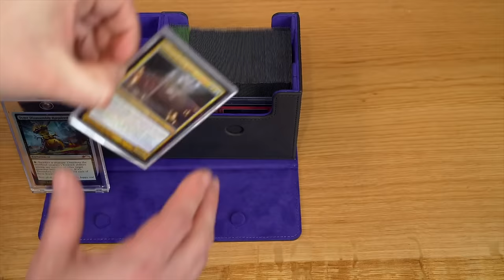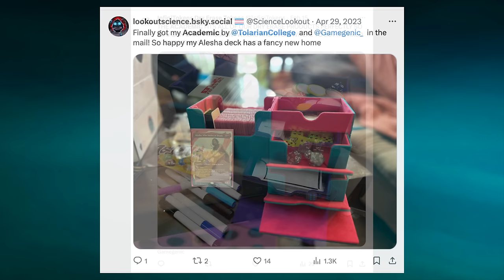The Academic Is At A Store Near You! | The Magic: The Gathering Deck Box Of My Dreams!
The Academic Deck box is now at retail stores WORLDWIDE! Available in a variety of colors, this deck box collaboration between Tolarian Community College and Gamegenic now local game store the deck box of The Professor's dreams!

Our amazing, record-breaking Academic 133+ XL can hold 133+ double-sleeved cards in extra Thick Inner Sleeves plus accessories.
With its innovative details, it's all you need for a great card game night.

The Academic 133+ XL is finally coming to retail on March 29th 2024!
We proudly present this game-changing deck box in 3 amazing, colorful Tolarian Edition designs. And did you know that the Academic 133+ XL is probably the first perfect deck box for Flesh and Blood? It holds a complete constructed deck plus 11+ Slide Card Cases for inventory cards.

A reminder that my Discord has a 100% free "Looking For Game" section, with games of everything from Commander to Modern (and even Pauper) firing off. So if you want to get some webcam Magic, just check out